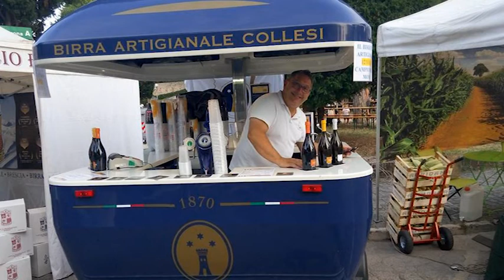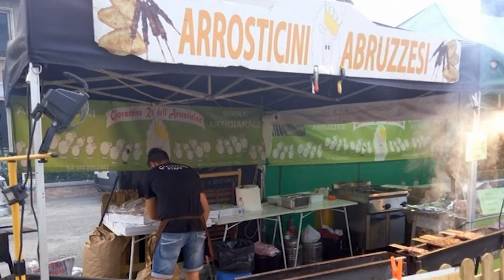Birra d'Augusto 2018